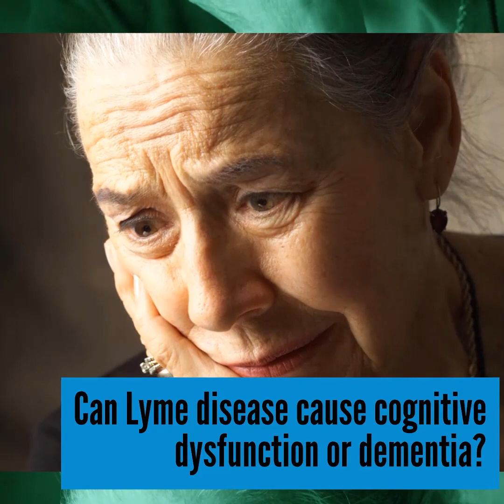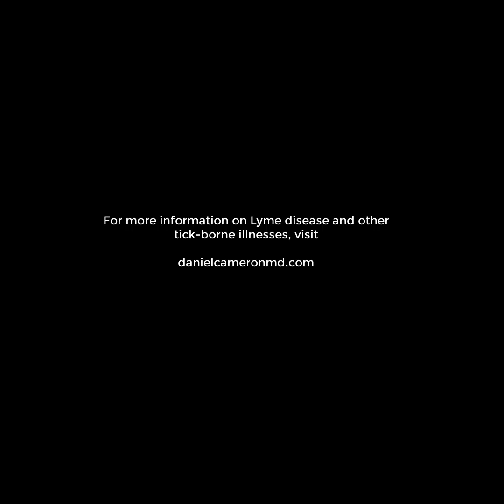Lyme disease and dementia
Dr. Daniel Cameron reviews the case of a 69-year-old woman who died 15 years after her initial infection with Lyme disease with a clinical diagnosis of Lewy body dementia. An autopsy revealed the presence of spirochetes in the brain and spinal cord tissue.